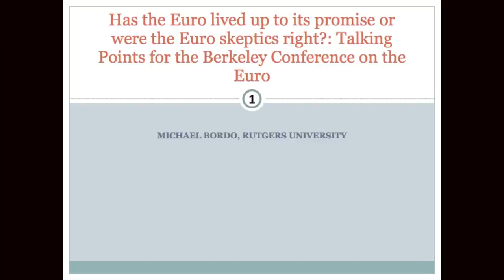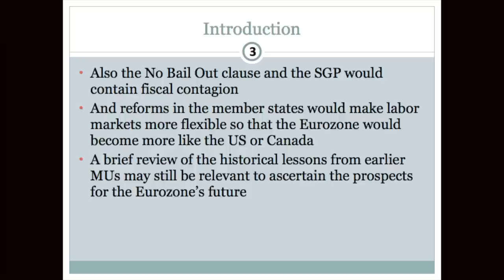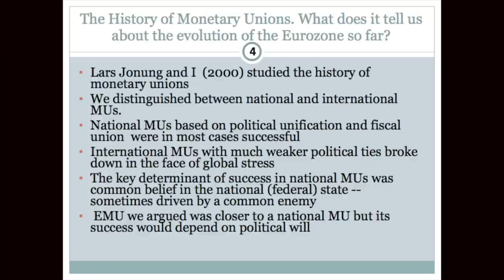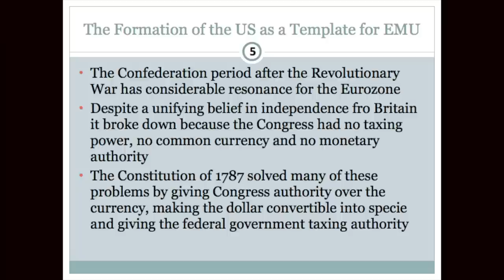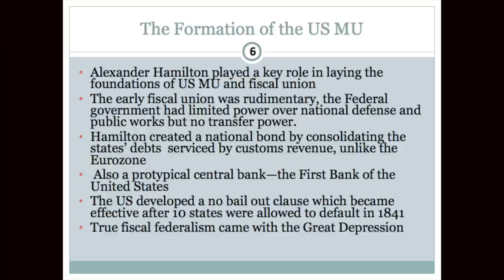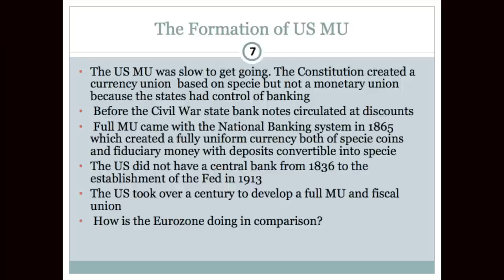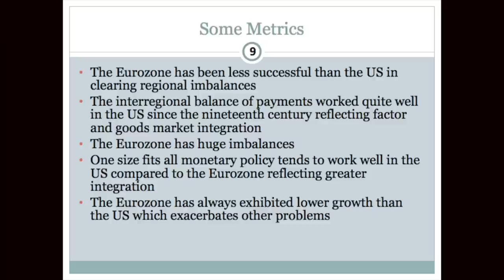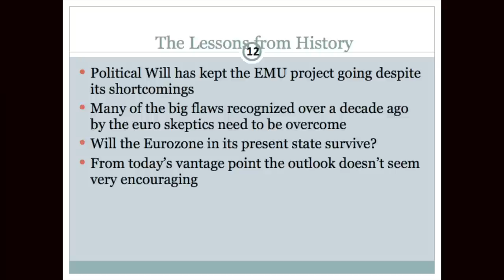"The Future of the Euro" Conference - Monetary Union Panel: Michael D. Bordo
"The Future of the Euro: Lessons from History" Conference, April 16, 2013, UC Berkeley (12 of 12 videos - Audio podcast also available)
Monetary Union panel: Michael D. Bordo, Rutgers University
Cosponsors: Austrian Marshall Plan Foundation, Austrian National Bank, UCB's Institute of European Studies & EU Center of Excellence